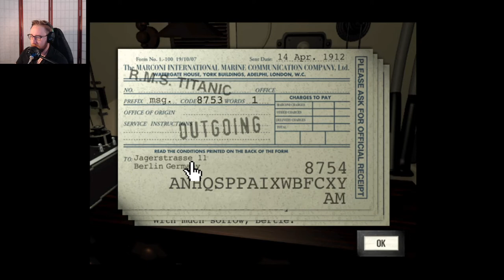Titanic Adventure Out Of Time: Episode 2 Searching for the Rubaiyat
Hello everyone and welcome back to special mini-series: Titanic Adventure Out Of Time! This is a game that originally came out in 1996 and tells the story of Frank Carlson as he is sent back to the past to correct his mistakes on a mission aboard the Titanic that led to the sociopolitical meltdowns that fueled numerous European conflicts throughout the early 20th century.

In this episode, we delve into our search for the Rubaiyat in earnest. However, there is much more afoot on this ship that we must get involved in, so diversions aplenty confront us. Let's get to it!